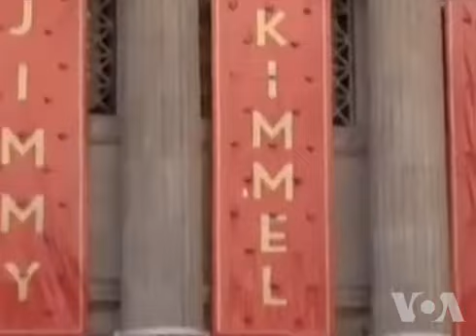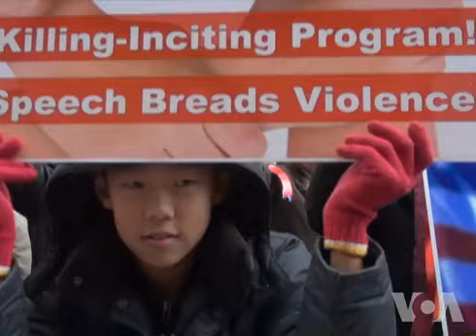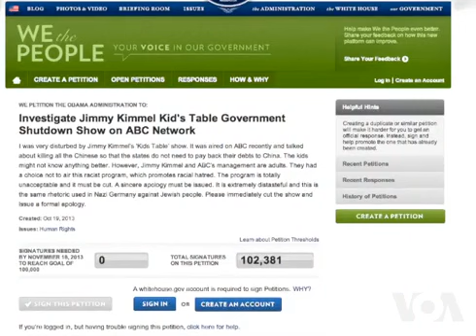纽约华人连续两日示威 要求解雇坎摩尔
美国知名脱口秀主持人吉米.坎摩尔 (Jimmy Kimmel)上个月在节目中爆出"杀光中国人"的言论后受到很多来自美各地华人的抗议，他上星期在其加州的演播室外向示威人群道歉，但这似乎还无法平息众怒。纽约地区这周末将连续两天举行示威游行，呼吁解雇坎摩尔。脸书: